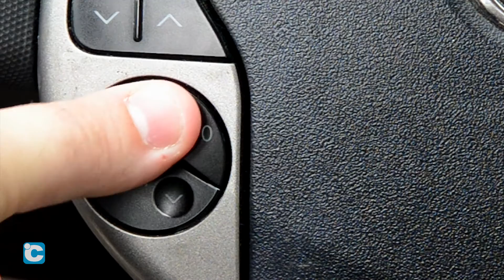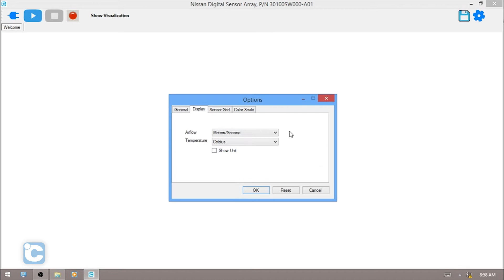Automotive Cabin Airflow Sensor Grid for Human Comfort Testing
Leading the industry in the measurement and management of airflow solutions for nearly two  decades, Degree C engineering delivers multipoint velocity and air temperature sensing with the °C Grid System.

Sophisticated automotive cabin comfort and real-time air flow performance are more important than ever to consumers. Airflow management is no longer only controlled by a driver; instead, zonal
control is available to occupants, whose comfort demands are dynamic and individualized. To quantify the performance of airflow systems in vehicles, a grid array of multiple airflow sensors are required. This is not feasible with single point measurement devices such as hand-held probe style anemometers which interfere with the airflow profile and are generally non-repeatable due to the nature of the hand-held setup.

Using the °C Grid system, clients are able to design criteria for air velocity and temperature, in order to create performance-based test and measurement plans. These tests can be reused to baseline the performance of automotive cabins and determine effects upon airflow profiles. Each sensor location in the °C Grid provides real-time velocity and temperature of the airflow.

Paired with the datalogging software, users can change the data polling rate, unit of measure, and enjoy multiple point readings acquired real-time by their PC with graphical interface toggles between velocity and air temperature across the planar region.

Built to client specification, the sensor layout, quantity, and frame may have virtually any profile to match a seat, dashboard, or human-body profile, or span the width of the cabin.

To learn more about the °C Grid system visit us online.